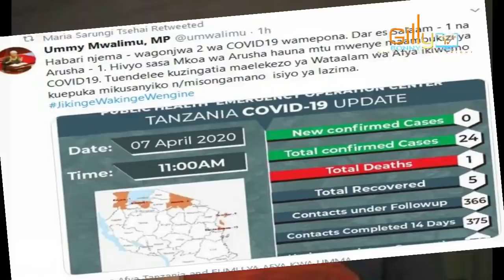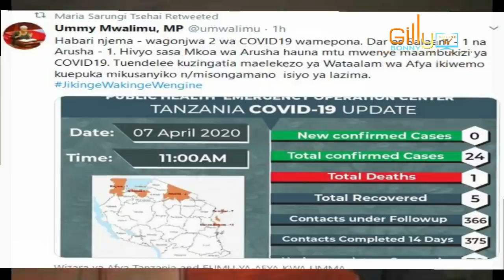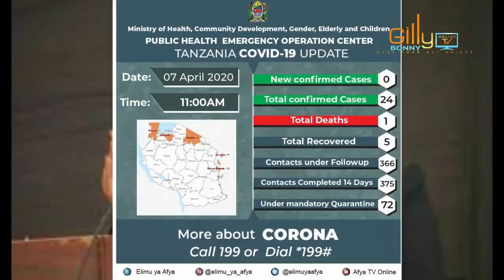WAZIRI UMMY AMETOA TAARIFA MPYA LEO KUHUSU WAGONJWA/WALIOPONA/WALIOWEKWA KARANTINI NA WASHUKIWA